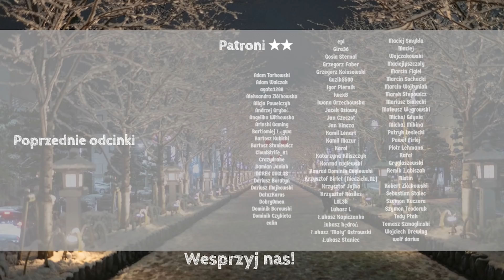Czy Japonia odbije Kuryle od Rosji?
Sprzęt/Equipment
Kamera 1: Sony a6400
Kamera 2: Sony a6500
Action Camera:  DJI OSMO ACTION
Dron: DJI Air 2S